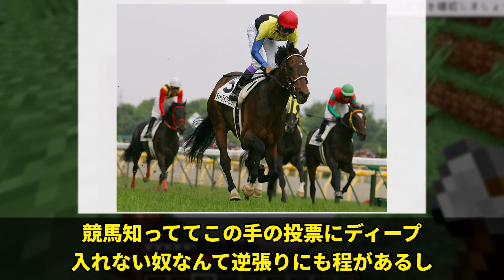「優駿の語り継ぎたい名馬ランキングが純粋な人気投票だったら結果変わると思う？」に対するみんなの反応集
今回は
引用元(冒頭のhを省略しております）
オルフェーヴル ▼参考資料・引用元
・JRA（日本中央競馬会）